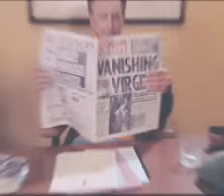Tony Christie - 'Avenues and Alleyways'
Fantastic video for Tony Christie's 'Avenues and Alleyways' with pastiches from some of your favourite films